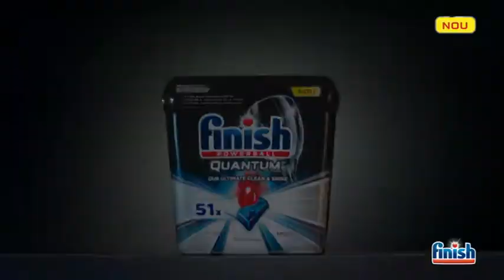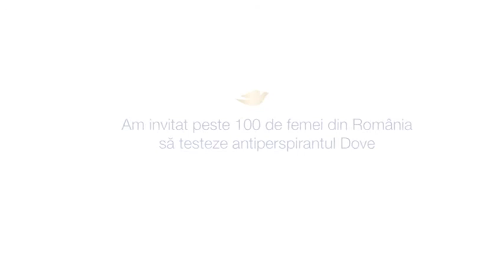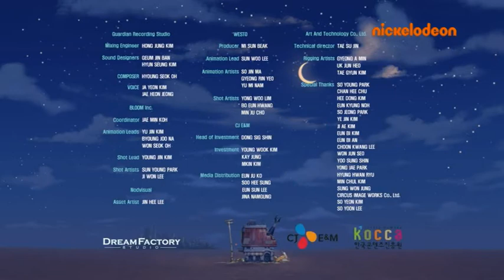Nickelodeon CEE (Romania) - Summer Continuity 15.07.2021 (Latvian audio)